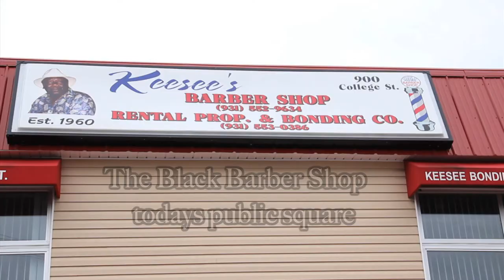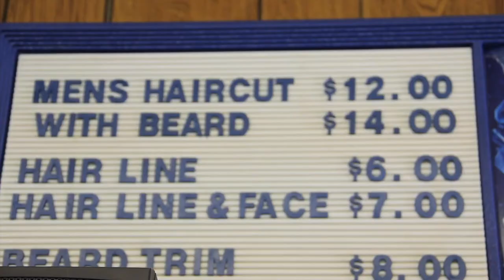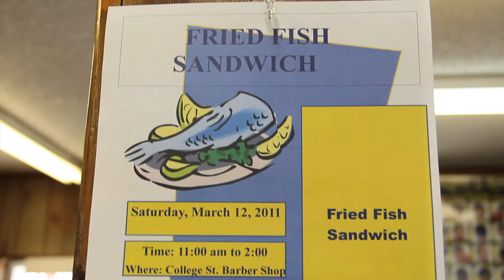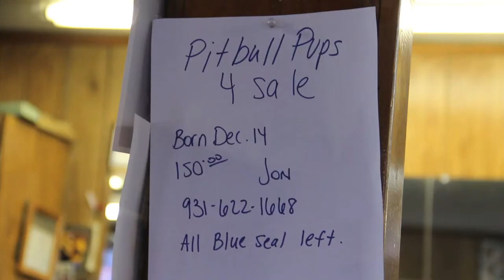The black Barbershop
The black Barbershop ( todays public square)
Sanstorm Productions first  documentary